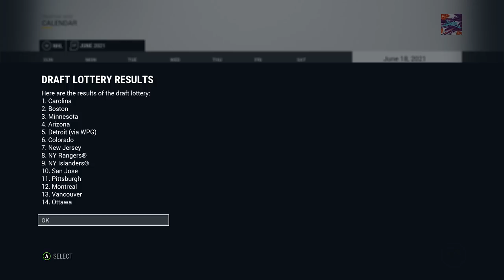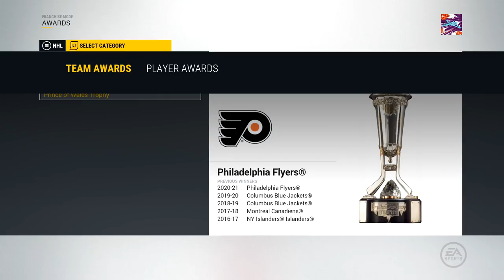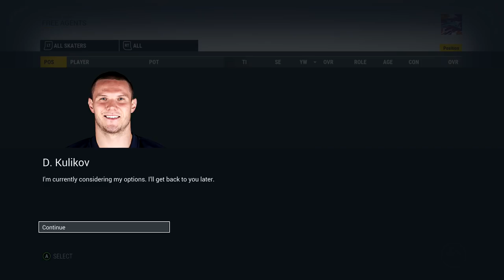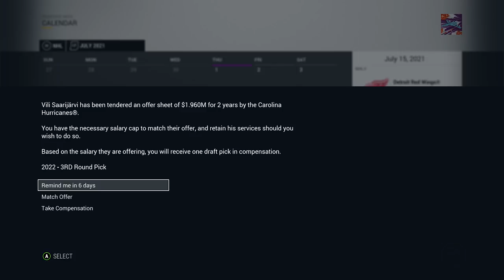NHL 17: DETROIT RED WINGS FRANCHISE MODE - SEASON 5